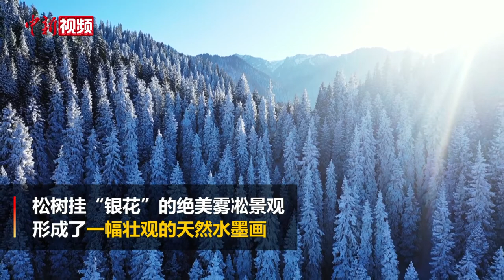新疆雪后天山银装素裹 宛若冰雪童话世界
近日，新疆玛纳斯县南部山区雪霁初晴，雪后的天山银装素裹，美景如画，宛如冰雪童话世界，美不胜收。沿着被称为“天山地理画廊”的S101公路，来到碧龙湾景区，一池碧水在阳光的照耀下波光粼粼、熠熠生辉，五彩斑斓。在远处雪山的映衬下，雅丹地貌与绵延的山峰形成一幅壮美画卷，成为了自驾游爱好者首选地。